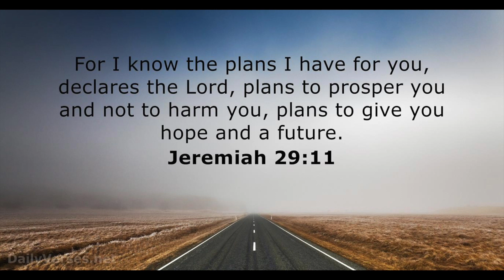Word & Worship with Pastor Elligan - Sunday, March 14, 2021